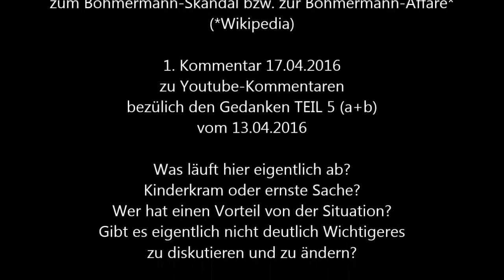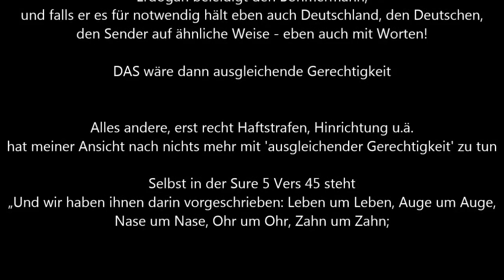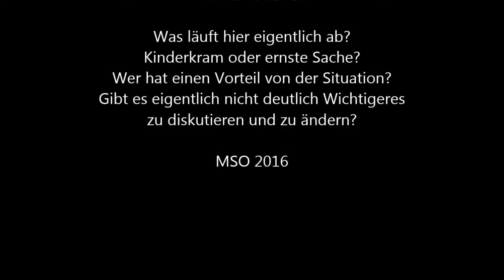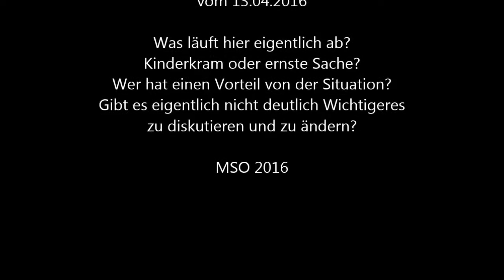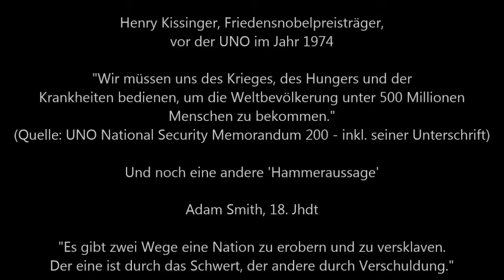16.03.2016 Schmähkritik / Gedicht mit Jan Böhmermann Kommentar zum Teil 5a+5b Video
Böhmermann & Erdogan DAS SCHMÄHGEDICHT – MSO - zum Böhmermann-Skandal bzw. zur Böhmermann-Affäre* (*Wikipedia) - 1. Kommentar 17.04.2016 .

Böhmermann & Erdowie Erdowo Erdogan & DAS Satire Schmähgedicht mit MSO Kommentar Teil 5a Zur Satiresendung mit Jan Böhmermann am 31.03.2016, .

Zu Jan Böhmermanns heiß diskutiertem Erdogan-Gedicht Schmähkritik, welches Teil der Sendung Neo Magazin Royal war, das ZDF es aber gelöscht hat .

Jan Böhmermann und seine Gedicht-Performance Schmähkritik bewegen seit Wochen die Nation. Ich habe mir den Fall mal aus rechtlicher Perspektive .